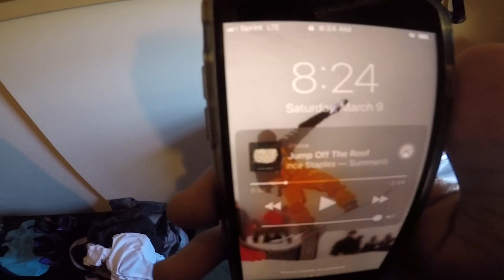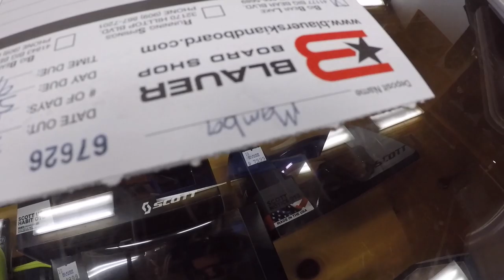2019 VLOG 15 WIG OUT!!!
MY FAM COMES UP TO RIDE WITH ME FOR SATURDAY! I ALSO FIND A WIG TO POACH AN ALL GIRLS SNOWBOARD EVENT!!!

SHOUT OUT TO BLAUER BOARD SHOP FOR HOOKING IT UP ON RENTALS! THANKS DUSTIN AND ROB FOR ALL THE LOVE!

USE MY PROMO COD FOR MOUNTAIN VIBEZ ASWELL

(MAMBA10)

I RIDE ALOHA SNOWBOARDS